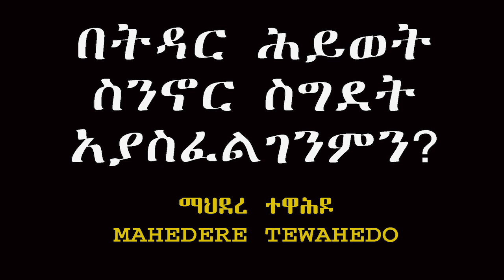በትዳር ሕይወት ስንኖር ስግደት አያስፈልገንምን?